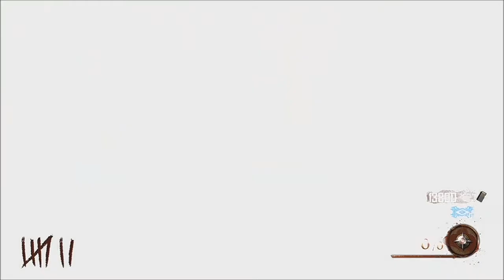COD BO2 - Mob of The Dead First Room Challenge | Round 9